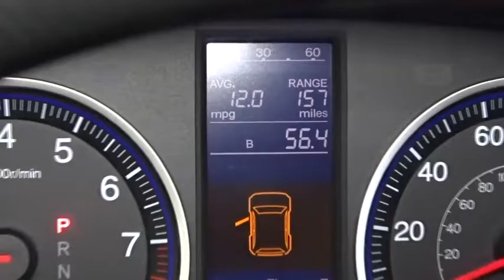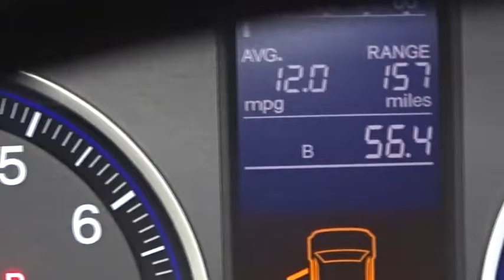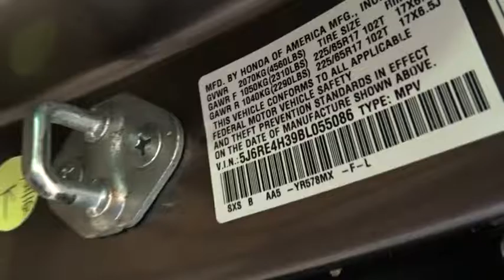2011 Honda CR-V Woodside, Queens, Manhattan, Whitestone, Brooklyn, NY 167531T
2011 Honda CR-V

Paragon Honda
57-02 Northern Blvd